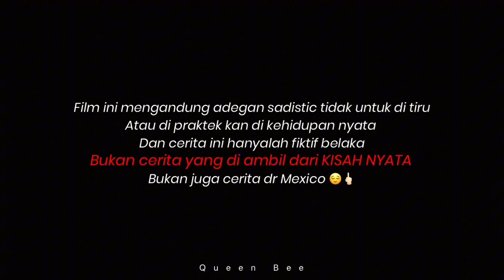QUEENBEE #9 || SAKURA SCHOOL SIMULATOR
Happy watching 🤍

ID rumah dokter by : @pitriasidikiahofficial07
ID rumah alletha by : @pitriasidikiahofficial07